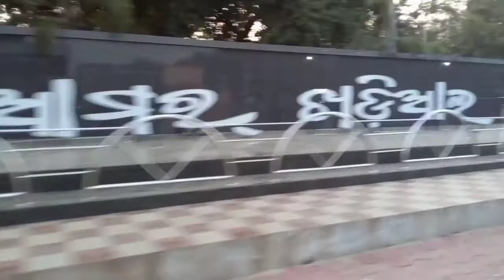Diwali Dipawali khariar ଖରିଆରର ସାଜ ସଜ୍ଜା ଦୀପାବଳୀରେ Nuapada Odisha Happy Diwali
Diwali Dipawali day khariarଖରିଆର ର ସାଜସଜ୍ଜା ଦୀପାବଳୀର Nuapada Odisha
Diwali celebration
khariardiwali
Diwali decoration khariar
Happy Diwali